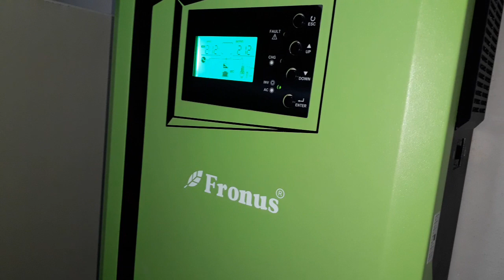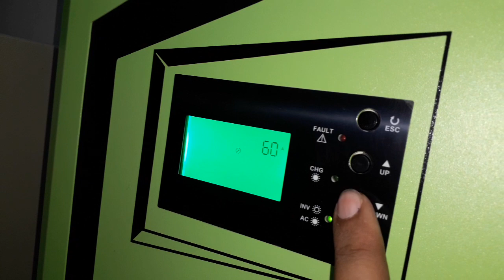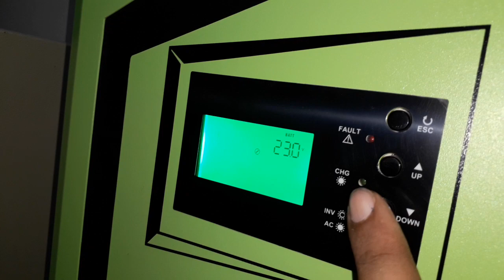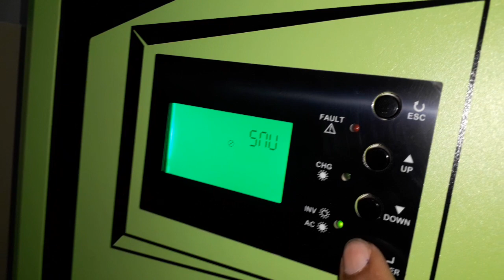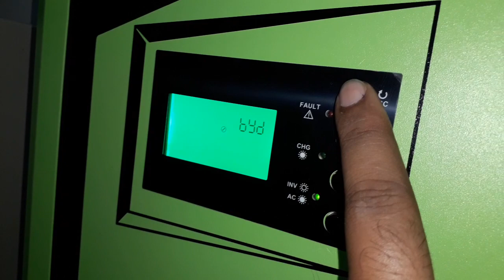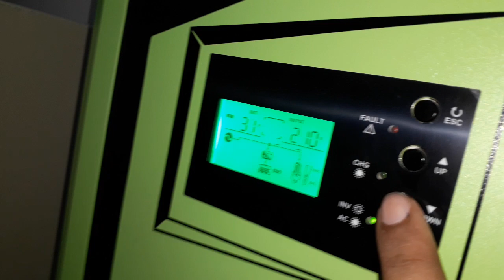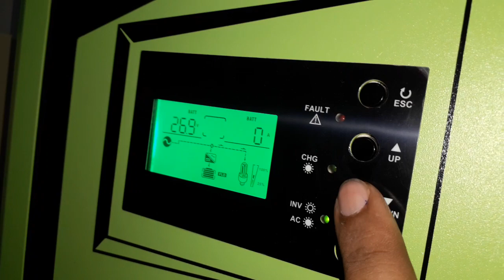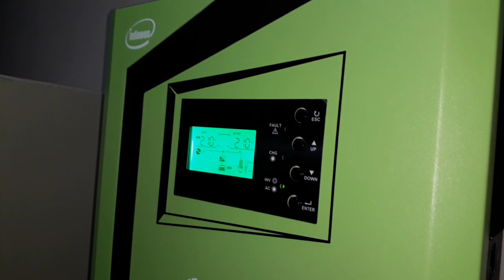Ideal Programming 3.5KW Fronus 3.2 KW Inverex VMIII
Same Basic Programming Can Be Used with Deep Cycle or Tubular Batteries For
Inverex 3.2 VMIII
Maxpower 3.0 VMII
And Other VMIII Brands